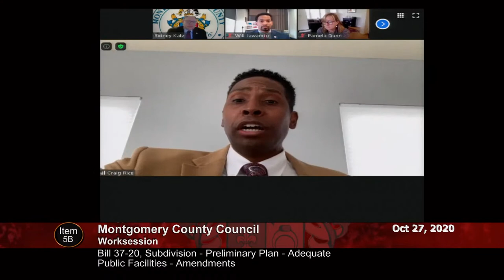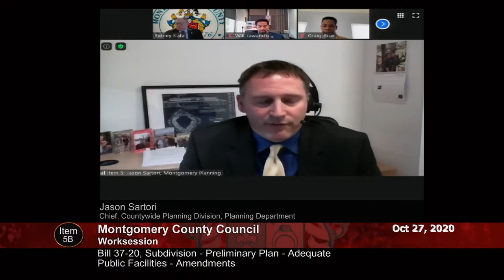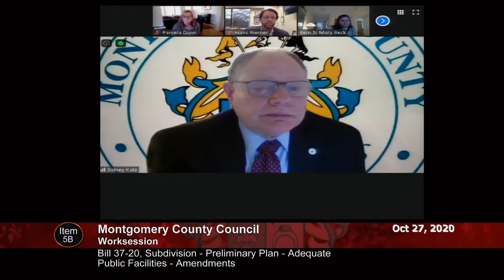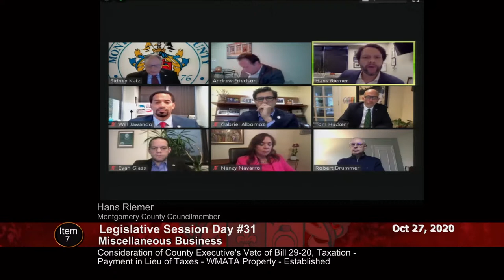October 27, 2020 - Council Session (pm)